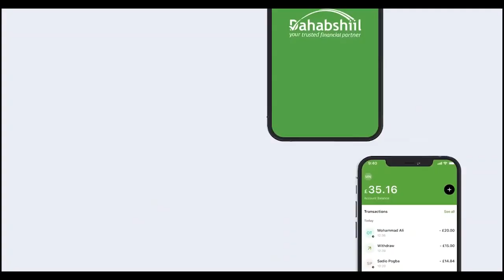Beesha Madhibaan ayaa cabasho ka ah boob lagu haayo Kursigooda HOP-018.